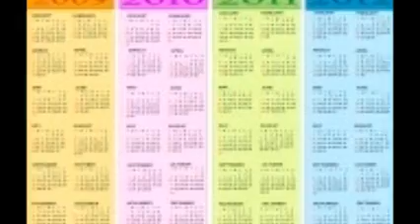Lucio Battisti- I giardini di marzo